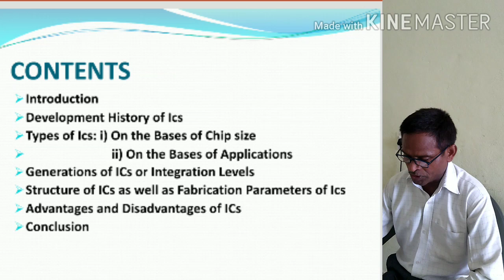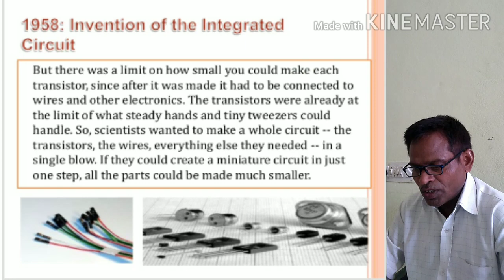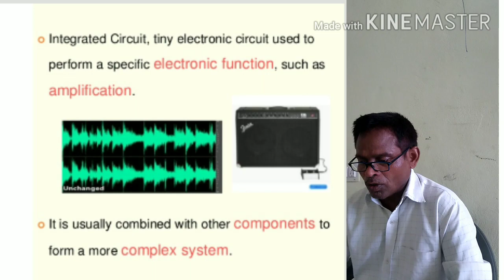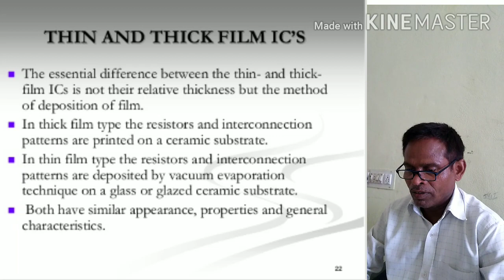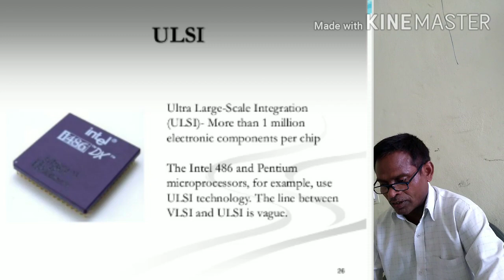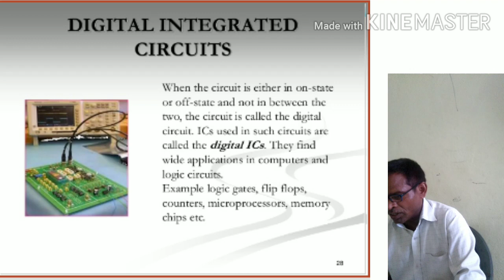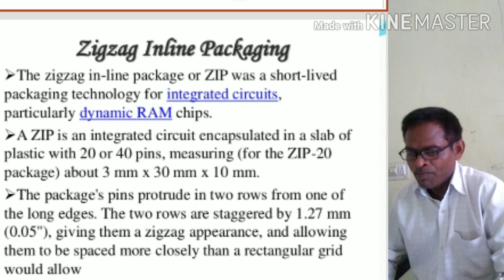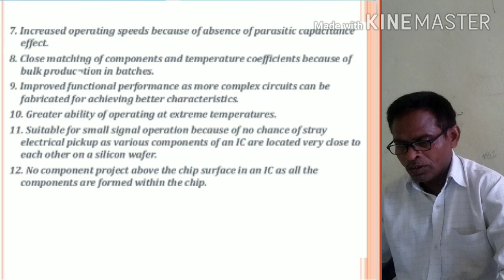Development of ICs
Importance of ICs and it's Structure with fabrication parameters